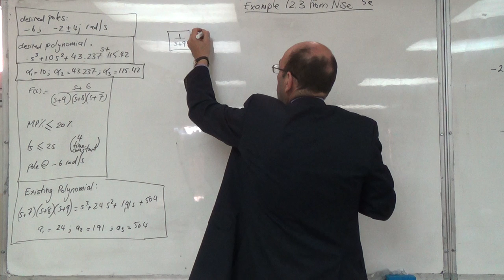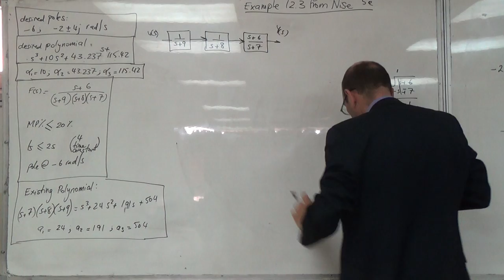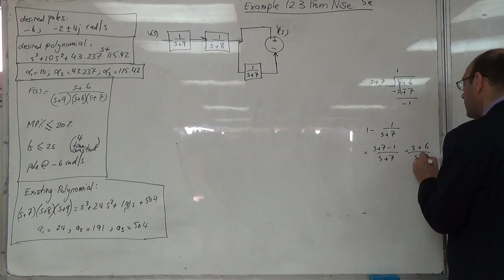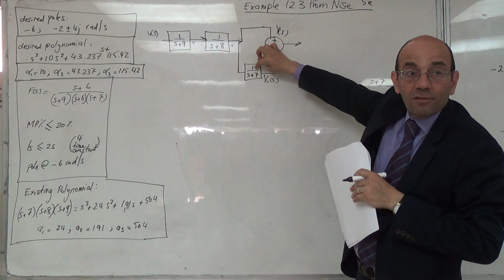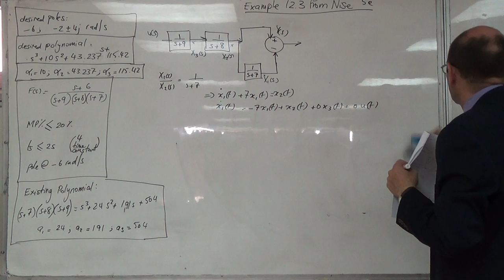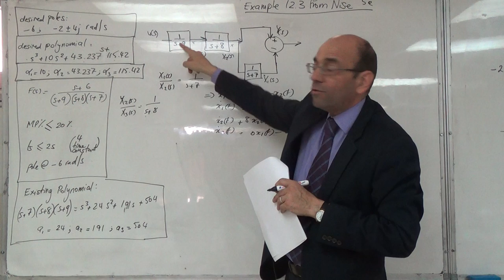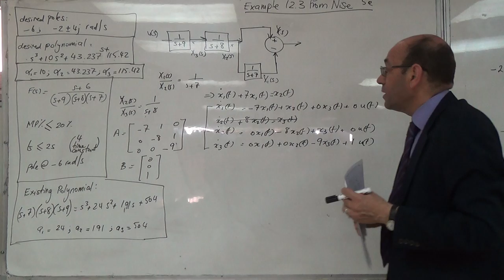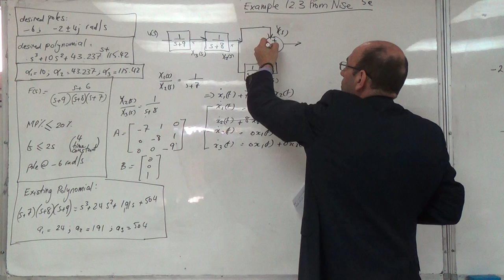Example 12.3 from N Nise on Pole Placement from User Requirements (c), 6/4/2016